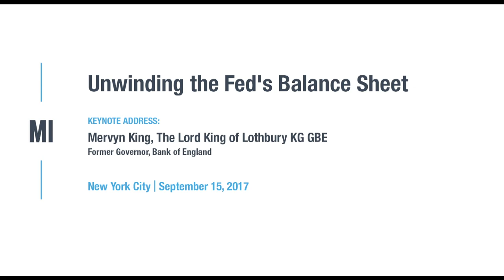Unwinding The Fed's Balance Sheet | Keynote Address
On September 15th, the Shadow Open Market Committee (SOMC) held its Fall 2017 meeting. The keynote address was delivered by Mervyn King, The Lord King of Lothbury KG GBE.

Mervyn King, The Lord King of Lothbury KG GBE, is the School Professor of Economics and Political Science at the London School of Economics. From 2003 to 2013, he served as Governor of the Bank of England and Chairman of the Monetary Policy Committee and Financial Policy Committee. He holds a B.A. and Ph.D. from the University of Cambridge.

The SOMC, under the auspices of the Manhattan Institute, is an independent group of economists that provides external perspectives on policy choices by the Federal Reserve and other leading central banks. The SOMC addresses a wide range of macroeconomic issues, including monetary policy, banking and ﬁnancial regulations, and ﬁscal-policy matters that bear on monetary-policy decisions.